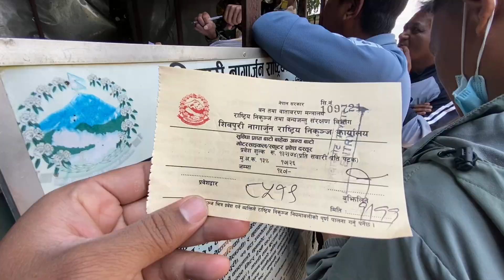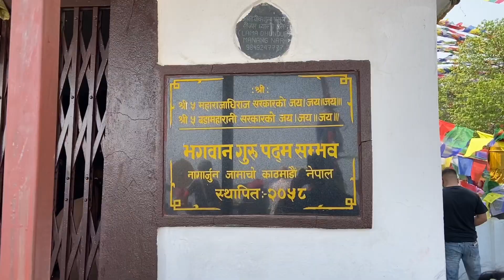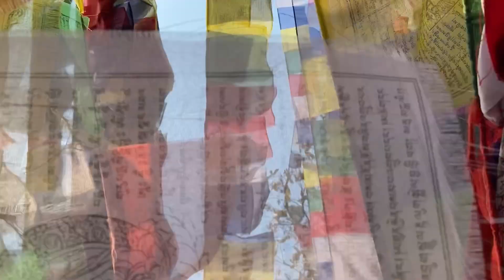Ek Patak Janai parne thau | JAMACHO GUMBA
Only 17Km from Army Barrack near Machhapokhari. I think its better to go for hiking rather than bike ride. There much shortcut roots for Hike and best timing might be in rainy season. Overall its worthful for any seasons. Don't Hike single it lies in Shivapuri National Park. So good to go with friends and family.